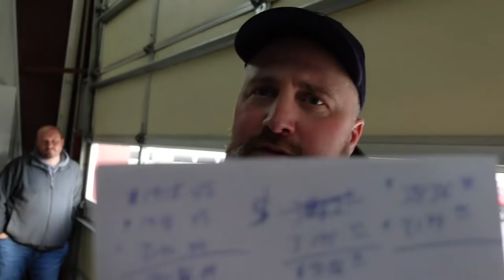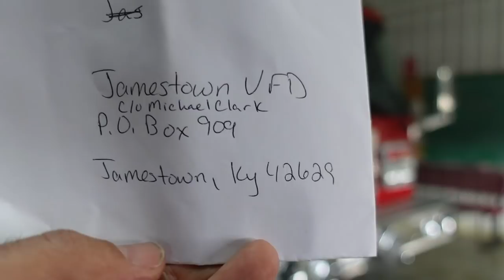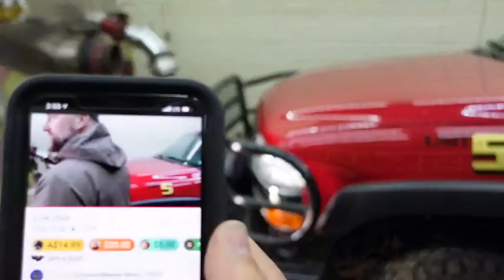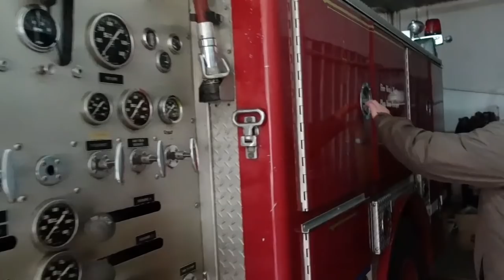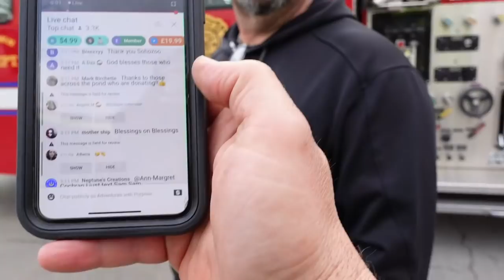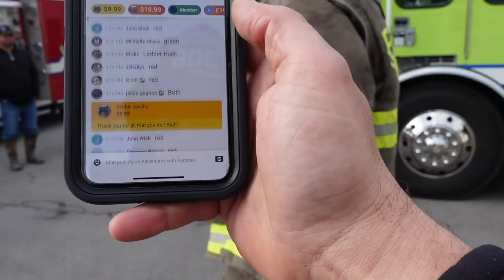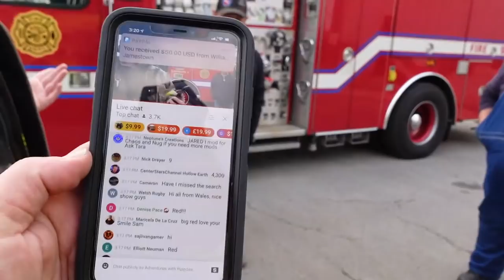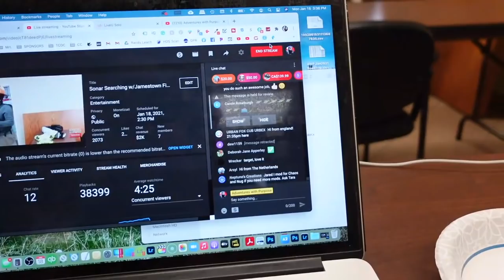Sonar Searching w/Jamestown Fire Department and Underwater ROV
We are in Jamestown Kentucky with the Volunteer Fire Department working with Team Watters Sonar Search and Recovery in search of the Missing Helicopter that crashed in Lake Cumberland in 2002.

Today we are raising funds for the Jamestown Volunteer Fire Department.

If by Mail... Make checks out to Jamestown VFD and send to.

Jamestown VFD
c/o Michael Clark

Thank you to everybody for supporting our efforts. We're looking forward to 2021... ♥️🙏🏻

Snail mail:
ADVENTURES WITH PURPOSE
740 NE 3rd ST, STE 3-139